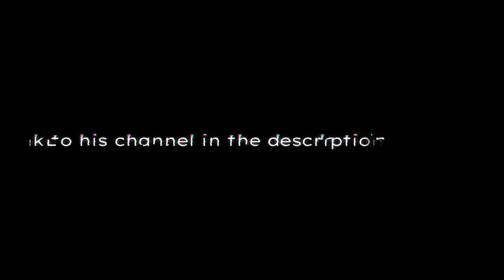A Shattered Identity german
Lasst mir gerne ein Feedback in den Kommentaren da. :)

Außer meiner Stimme gehört mir nichts in diesem Video.
Ich schlage keinen Profit aus den hier gezeigten und gehörten Material.
Es ist nur zu Übungszwecken und zur Belustigung der Zuschauern